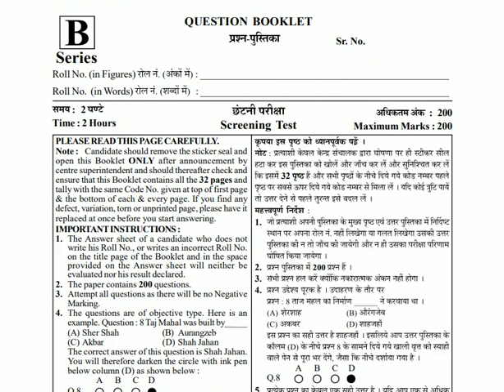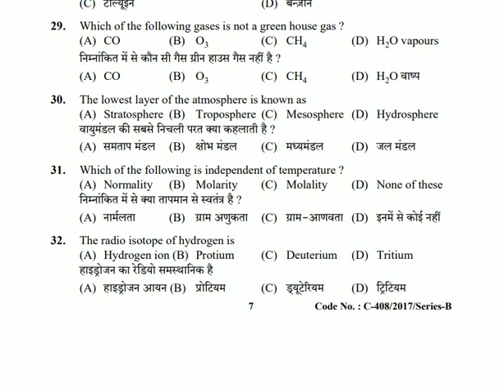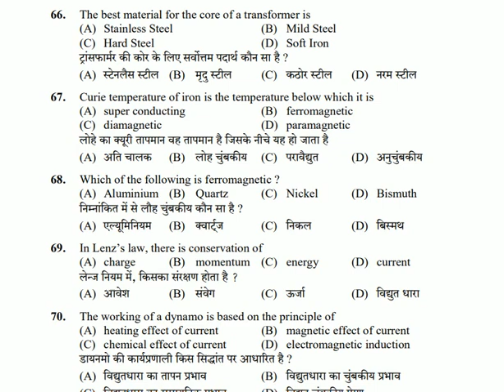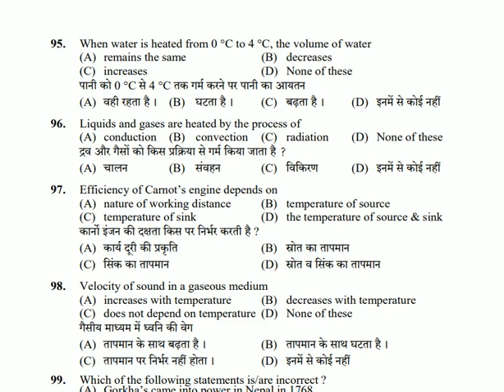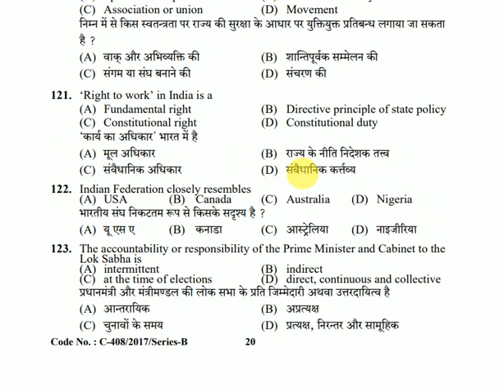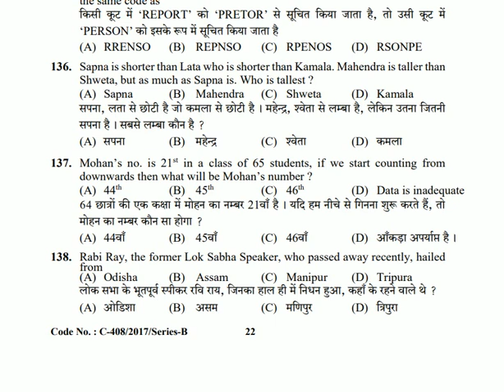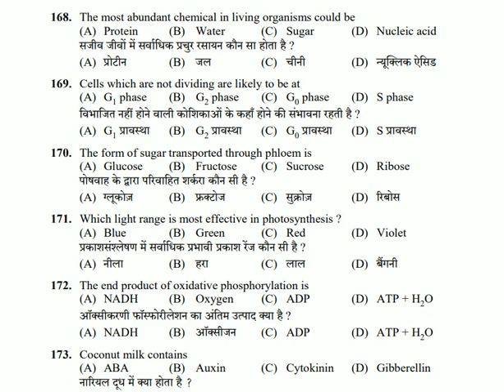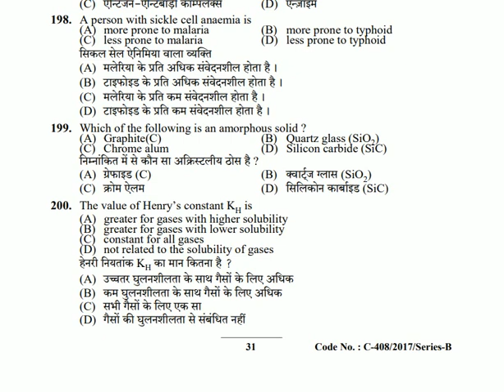HPSSC SAMPLE PAPER FOR NEXT MONTH EXAM LABORATORY ASSISTANT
BEST WAY FOR PRACTICE आप खुद को चेक कर सकते है की  कितना पढ़ लिया है  ये पेपर में 100 के बाद के प्रशन सभी के लिए जरूरी है अप देख सकते है आपको  हिस्ट्री और पोल GEO और GK कितना और पढने की जरूरत है और आपकी प्रैक्टिस भी जाएगी की आपका दिमाग पेपर के समय भी आपको ANSWER WASE ही देगा जैसे आपको अभी इस विडियो को देख कर मिल रहे है  तो विडियो को पूरा देखो और खुद का टेस्ट लो कितना आ जाता है और कितना और पढने की जरूरत है
HPSSC SAMPLE PAPER FOR NEXTMONTH  EXAM LABORATORY ASSISTANT

हिमाचल प्रदेश GOVT JOB|Walk in Interview for Teacher Posts The interview shall be held on 02/09/2019

HP GOVT JOB हिमाचल प्रदेश की 12 जिलो में पटवारी के कितने पद और आपकी ट्रेनिंग कहाँ होगी हिमाचल में

हिमाचल प्रदेश में हो रही कुक हेल्पर के पदों पर भर्ती CSK पालमपुर में success pana chahte hai

LIC HFL में भर्ती 2019 । क्या योग्यता होना इन पदों के लिए जरूरी है क्या आपकी फीस रेहने वाली है

HP JOBS | हिमाचल में होगा 1 सितम्बर को रोजगार मेला

HPSSSB exam date 2019 Hpssc निम्नलिखित पोस्ट कोड के परीक्षा की date sheet देखिये आपका पेपर कब होगा

हिमाचल प्रदेश current affair 2018 & 2019 mixture for upcoming सभी परीक्षाओ के लिए जरूरी प्रथम भाग